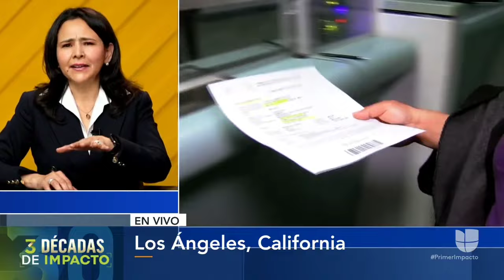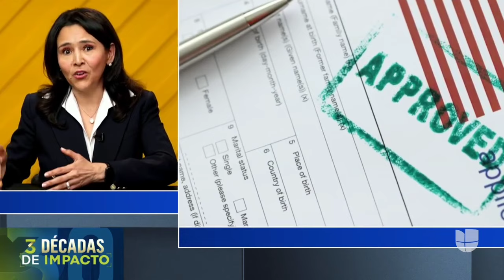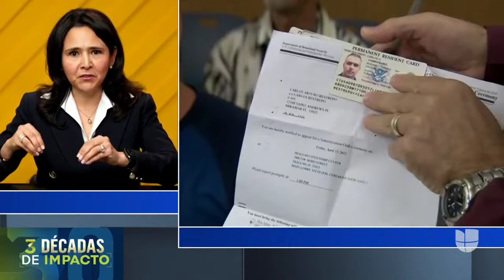🔴 Puntos IMPORTANTES acerca de la VISAU y los NUEVOS cambios de estatus - Abogada de Inmigración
Que tal familia querida, hoy hablaremos sobre los puntos más importantes de los nuevos estatus para la Visa U, Comparta esta información para que muchas personas puedan saber más sobre este importante tema.

 / jessicadomingueztv  no pretende ser una garantía, o predicción respecto al resultado de cualquier representación hecha por Jessica Dominguez. La información en videos de JessicaDominguezTV no constituye una garantía, o pretende ser una garantía respecto al resultado de su asunto legal. Los resultados pueden variar dependiendo de los factores o circunstancias individuales de su asunto. El contenido y la información en videos de
 / jessicadomingueztv   no debe ser tomada como un consejo legal por algún individuo, caso o situación. Recibir o ver la información en este sitio de Internet no pretende crear una relación de abogado-cliente con Jessica Dominguez.